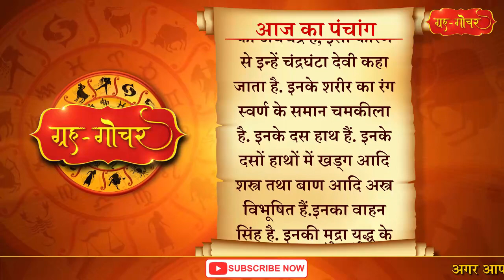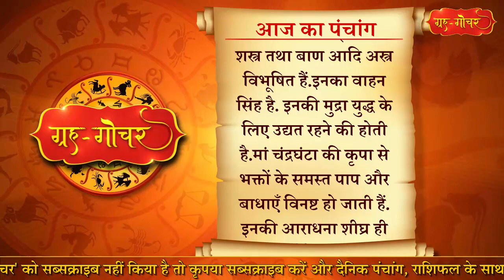Aaj Ka Panchang 27 january 2020 पंचांग l आज का पंचांग 27 जनवरी 2020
Aaj Ka Panchang 27 january 2020 पंचांग l आज का पंचांग 27 जनवरी 2020 -                                                                                                                                                                                                                                                                                                                                                                                                                                                                                                                                                                                                                                                                                 हमारे  यू-ट्यूब चैनल  ग्रह-गोचर में आपका स्वागत है. चलिए सबसे पहले जानते हैं आज का पंचांग
काशी, भारत
दिनांक- 27 जनवरी,  2020
दिन- सोमवार
माघ मास, शुक्ल पक्ष, तृतीया
( रात 6 बजकर 14  मिनट )
तदुपरि चतुर्थी
नक्षत्र- शतभिषा
(समस्त)
(अगले दिन 7 बजकर 42 मिनट)
तदुपरि पू.भा.
आज सोमवार है और सोमवार के दिन पूरब दिशा की यात्रा नहीं करनी चाहिए. सोमवार
 को घर से निकलने से पहले दर्पण में चेहरा देखना चाहिए.
आज  माघ नवरात्र का तीसरा दिन है. आज मां के तीसरे स्वरूप मां चंद्रघंटा की पूजा-आराधना की जाती है. माँ का यह स्वरूप परम शांतिदायक और कल्याणकारी है. इनके मस्तक में घंटे के आकार का अर्धचंद्र है, इसी कारण से इन्हें चंद्रघंटा देवी कहा जाता है. इनके शरीर का रंग स्वर्ण के समान चमकीला है. इनके दस हाथ हैं. इनके दसों हाथों में खड्ग आदि शस्त्र तथा बाण आदि अस्त्र विभूषित हैं.इनका वाहन सिंह है. इनकी मुद्रा युद्ध के लिए उद्यत रहने की होती है.मां चंद्रघंटा की कृपा से भक्तों के समस्त पाप और बाधाएँ विनष्ट हो जाती हैं. इनकी आराधना शीघ्र ही फल देनेवाली है.इनके घंटे की ध्वनि सदा अपने भक्तों को प्रेतबाधा से रक्षा करती है.